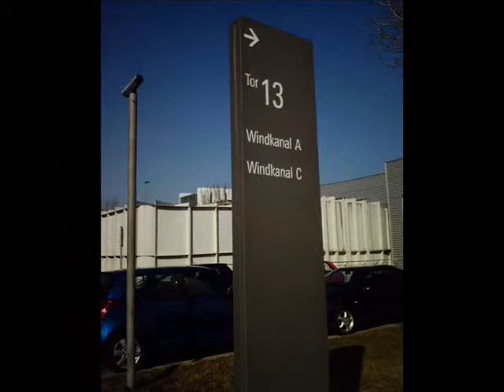Photos, Fahrraderlebnis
Bringázás közben láttam.